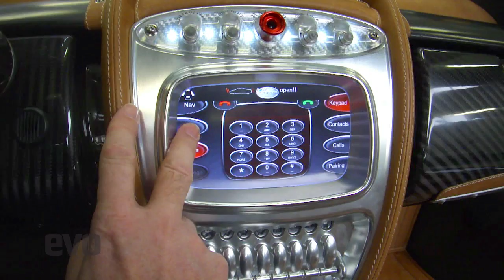New Pagani Huayra revealed - evo Magazine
Pagani's 700bhp successor to the Zonda is finally here and it's called the Huayra. The new creation from Pagani is powered by a 6.0-litre twin-turbo V12 made exclusively for the car by AMG and will carry a £1million price tag.